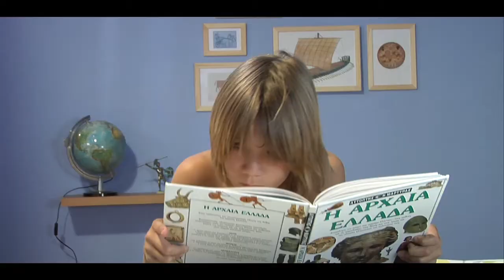Little Odysseus and the Cyclops Teaser Trailer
"LITTLE ODYSSEUS AND THE CYCLOPS" is director Michael Papas's first family film, a modern-day adventure inspired by Greek mythology seen from a child's perspective. Starring three talented 11-year old kids and Polyphemus the Cyclops, the film will start showing from 4 April 2014 at the K Cineplex cinemas in Nicosia, Larnaca, Limassol, Paphos.

CREDITS:
Written, produced & directed by MICHAEL PAPAS
Director of photography: Minos Papas

CAST:
Odysseus: CHRISTOS MICHAELIDES
Chloe: DINA NOVA
Sophocles: CHRISTOS MARKATZIS
Mother: MARIA MICHAEL
with ANDREAS NIKOLAIDES as POLYPHEMUS THE CYCLOPS